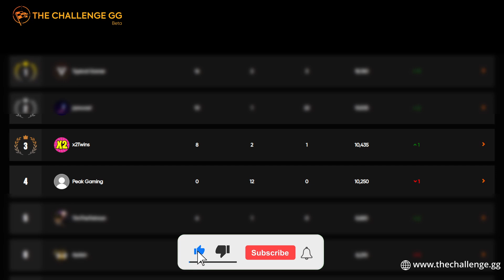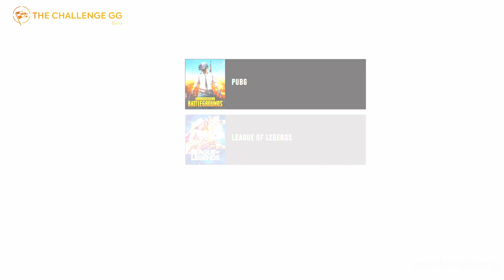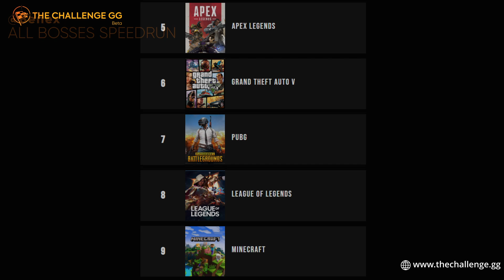EVEN MORE AMAZING GAMING CHALLENGES! | Best gaming records 2022!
See this challenge and others like it on our website!